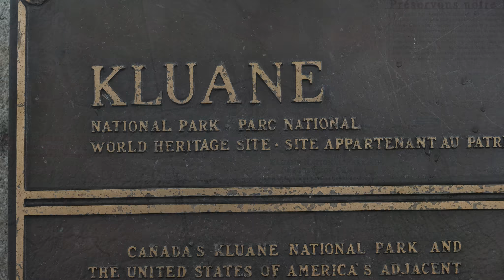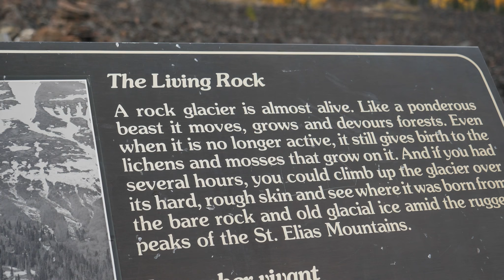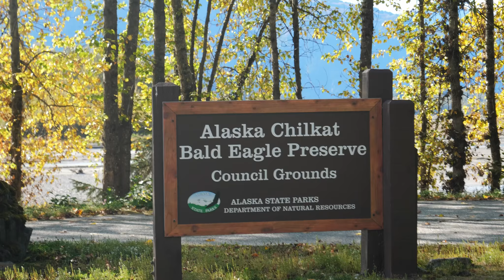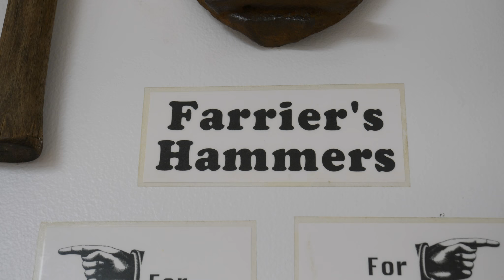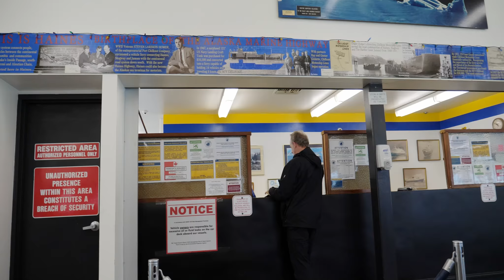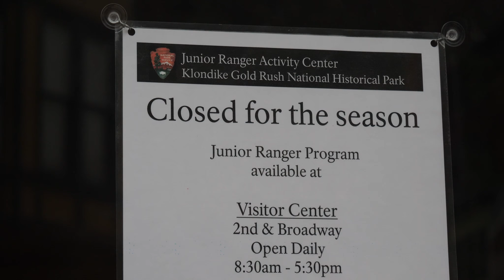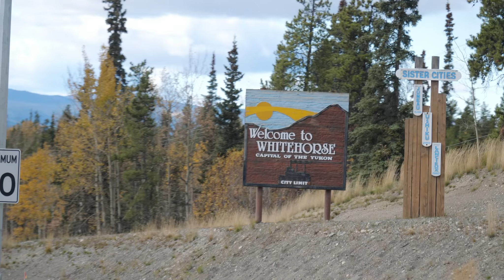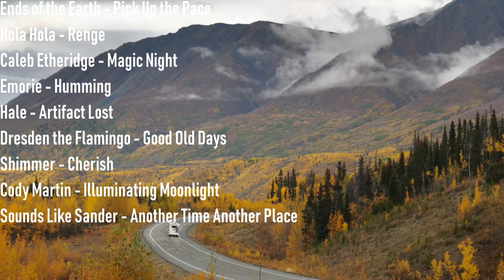Leaving Alaska: Kluane National Park, Haines, & Skagway | Go North Ep 18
Our 6 month Alaska, Canada, and Arctic road trip continues in this episode as we depart mainland Alaska and start heading south.  We spend some time camping along the Alaska or Alcan Highway and Kluane National Park, learning about the second largest mountain in North America, Mount Logan, and enjoying the amazing fall colors. Kluane National Park stretches west of the highway here all the way to the Canadian-Alaskan border that it shares with Wrangell-St. Elias National Park that we had visited earlier in the trip in Alaska.  It is a part of a larger Kluane / Wrangell–St. Elias / Glacier Bay / Tatshenshini-Alsek UNESCO World Heritage Site that encompasses 4 national & provincial parks and protects over 24 million acres of American and Canadian lands and the world's largest non-polar ice fields.

We head through Haines Junction down to Haines Alaska through the Chilkat Bald Eagle Preserve.  In Haines we visit the world famous Hammer Museum then hop on the Alaska Marine Highway to cross over to Skagway.  This port is popular for cruising to and has many excursion activities, however our weather was poor and we only did a little shopping.   Finally we drive White Pass, visit the Carcross Desert and end up in Whitehorse Yukon to reprovision.

READ THE BLOG:  Leaving Alaska: Kluane National Park, Haines, & Skagway | Go North Ep 18

Lance Campers - We are driving the 1172 Truck Camper this summer!
Truma North America - keeping us comfortable while we are on the move - especially in the northern climate!
Dometic - making our mobile life easier with some awesome new products we’re excited to show you!
MobileMustHave.com - giving us the best connectivity possible in Canada and Alaska so we can bring you new content semi-realtime (service is going to be a challenge!)
Hellwig - help keep our ride smooth and steady with their sway bars and air suspension

We are the Mortons On The Move and we typically live full-time in our fifth-wheel RV and travel the country. This summer we are taking a Lance Truck Camper north through Canada and Alaska, all the way to the Arctic Ocean! We blog, video, and share our journey on social media. We'd love for you to join us!

BATTLE BORN LITHIUM BATTERIES ($25 off!)